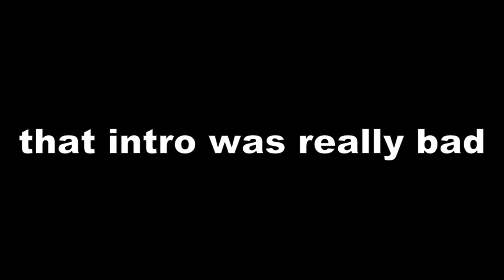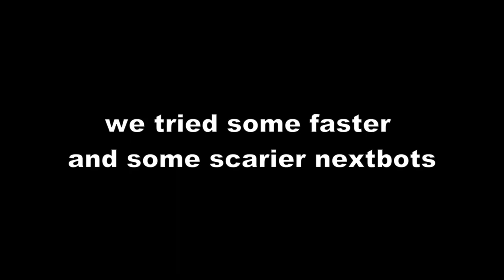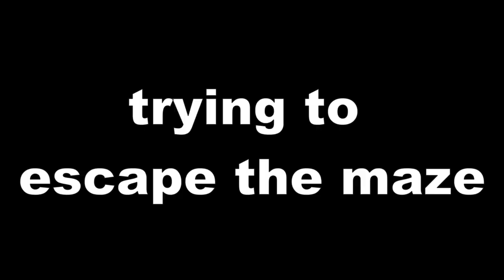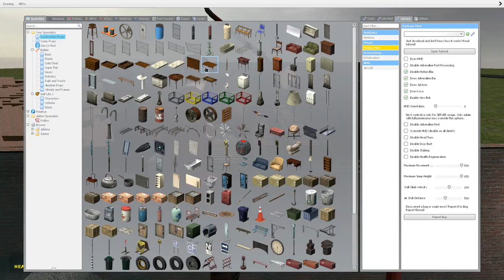nextbots + maze = very scary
subscirbe and liek for free chimkin nugget

music i used in the video:
Super Mario 64 Soundtrack - Slider
Super Mario 64 Soundtrack - Dire, Dire Docks
Athletic Theme - Yoshi's island
Miitopia - Catalog

0:00 intro
0:17 letting the nextbots go
1:19 we tried some faster and some scarier nextbots
2:55 trying to escape from cat nextbots
4:54 trying to escape from scary nextbots
6:00 trying to escape from the invisible nextbot
7:02 the end of the video